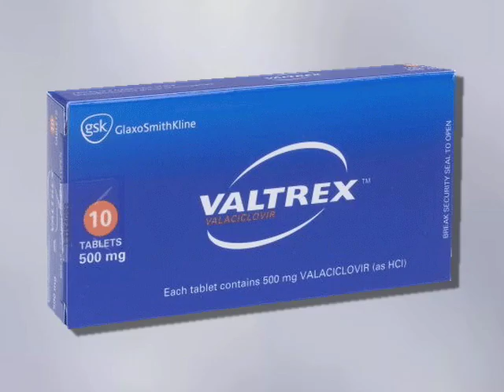Signs & Treatment for Shingles - Pranav Mehta MD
According to the Centers for Disease Control and Prevention, almost 1 out of 3 people in the U.S. will develop shingles during their lifetime and your risk increases as you get older. We spoke with Dr. Pranav Mehta at Redlands Community Hospital and ask him to tell us about shingles.